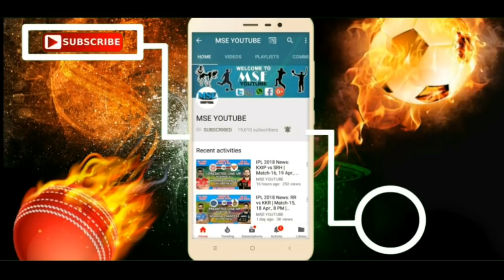ISL 2018-19: ATK Suqad For ISL 2018-19 | ATK's 20 Confirm Players For ISL 5 | More ISL 5 News